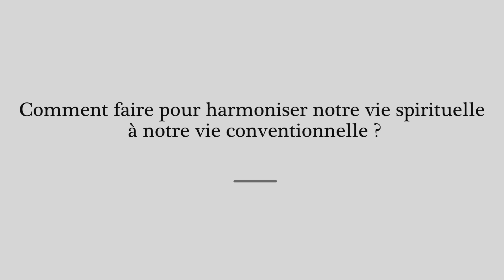Vie spirituelle et vie conventionnelle | avec Amédée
Comment faire pour harmoniser notre vie spirituelle à notre vie conventionnelle ?

Question posée lors d'un Satsang avec Amédée, à l'île de la Réunion

Satsang en sanskrit, sat, « vérité » et sanga « compagnie, communauté » signifie être en compagnie de la vérité, que ce soit en présence physique ou par la communion de pensée. C’est aussi, au sens large, la pratique de la vérité en soi, de la présence du Soi.

Lors de ces satsang, Amédée répond aux questions qui lui sont posées, afin d'apporter un éclairage et des conseils à celles et ceux qui sont en quête de la vérité.

Amédée considère que les êtres humains sont fondamentalement de nature spirituelle. Sa perception est que notre âme s’incarne dans le but un jour de nous amener à l’éveil de notre conscience.

Amédée est un éveillé. Il se définit comme un « éveilleur de consciences ». Il a vécu un parcours initiatique qui l’a conduit à l’éveil de sa conscience en 1995. Depuis, il transmet son expérience de l’éveil et ses enseignements, à travers des rencontres, des conférences, des ateliers…

Les enseignements d’Amédée sont libre accès. Vous pouvez faire un don à titre de reconnaissance et de gratitude pour l’enseignement et l’aide précieux qui sont mis à votre disposition.

Pour recevoir les informations sur les événements avec Amédée, inscrivez-vous à la newsletter